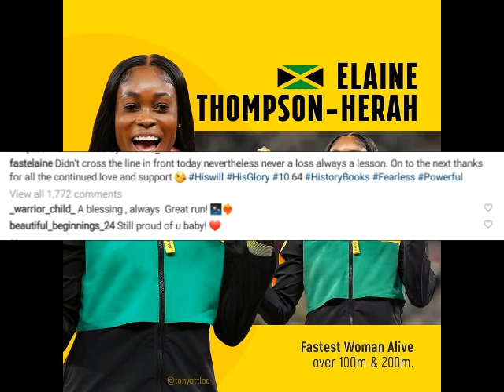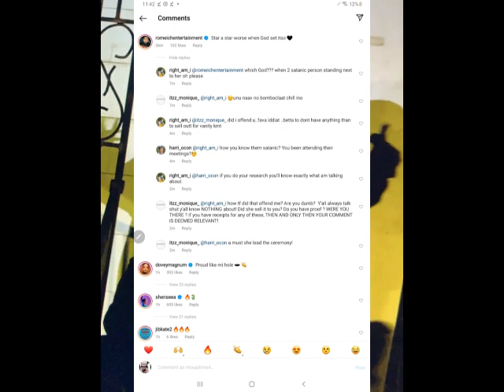ELAINE THOMPSON BREAK SILENCE AFTER PLACING 2ND TO SHELLY ANN | SHELLY ANN PULLS OUT OF NEXT RACE